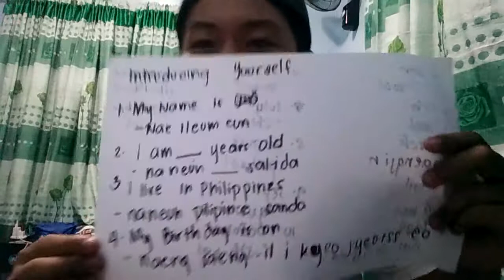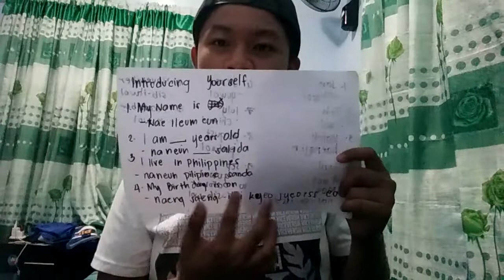Introducing Yourself in Korean Version 😊😊😊